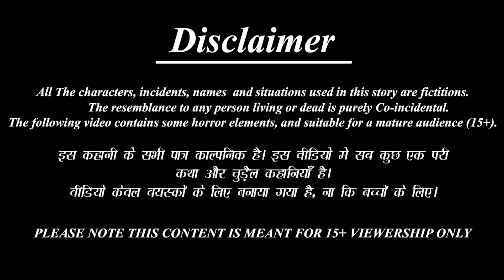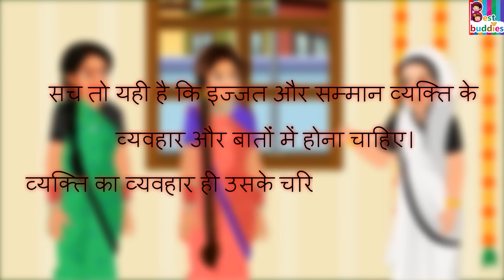Musuku hākida soseya udda kūdalu | Kannada Stories | Kannada Kathegalu | Kannada Story